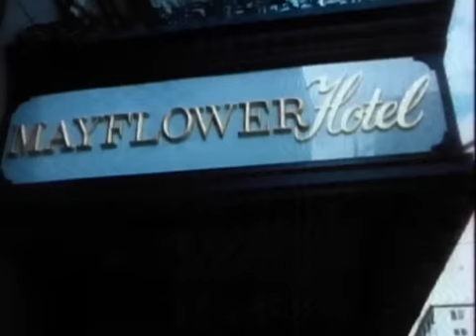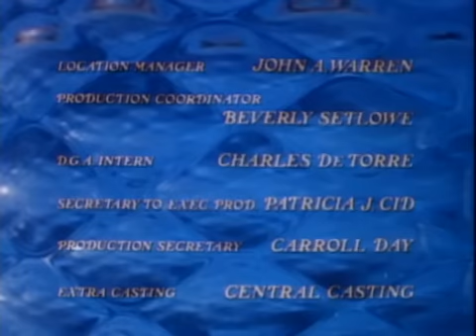Anatomy of an Illness